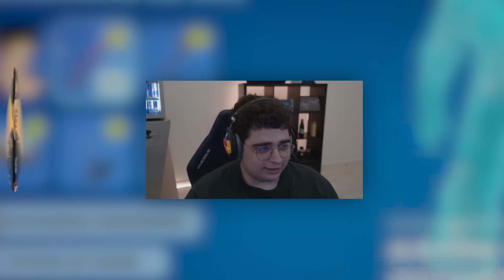DE RETOUR A MON PRIME SUR FORTNITE - BEST OF KAMETO #82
Retrouvez le 82e Best of Kameto avec les meilleurs moment de la semaine notamment marqué par l'arc Elden Ring, notre session sur Fortnite & les matchs de notre équipe LEC !

Notre extension pour être au courant de toutes les actualités de la KametoTV